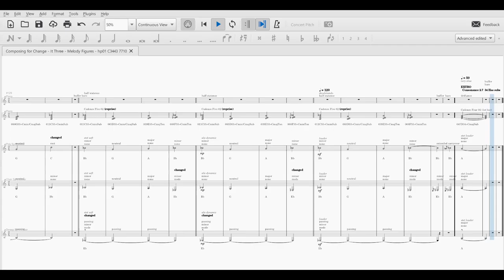It Three hp01 C3443 7710 SCORE